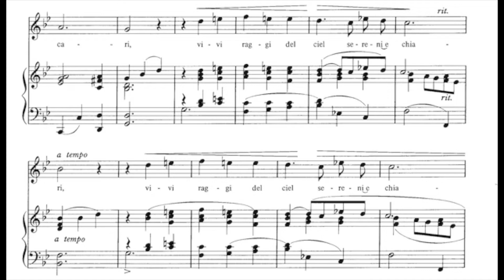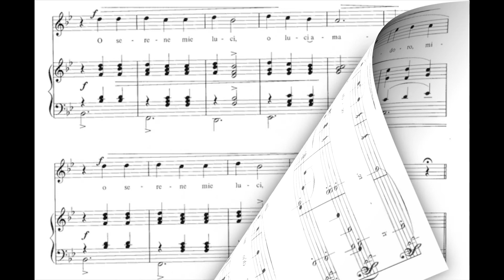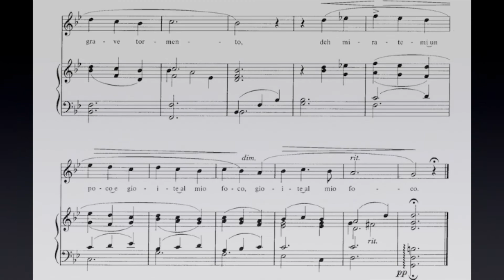"O leggiadri occhi belli" B♭major(High) Tempo-A little fast Piano accompaniment (karaoke-score)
"O leggiadri occhi belli"   B♭ major(High voice) Tempo-A little fast  Piano accompaniment (karaoke-score)